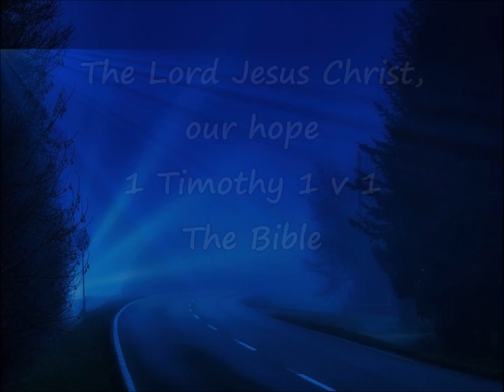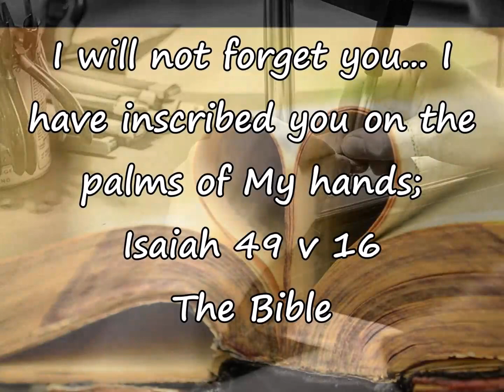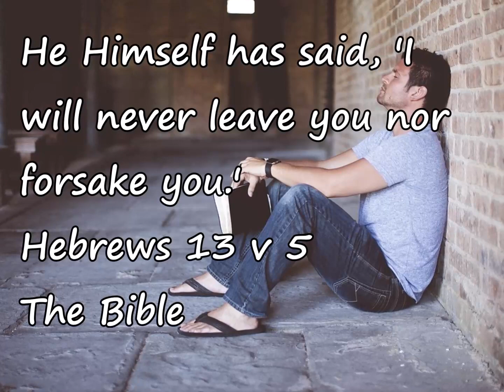New Year Poem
New Year is a time for reflection and a time to take stock. The future is unknown to us here on Earth, but with promises of God we can know a certain future through trusting Jesus Christ as Saviour